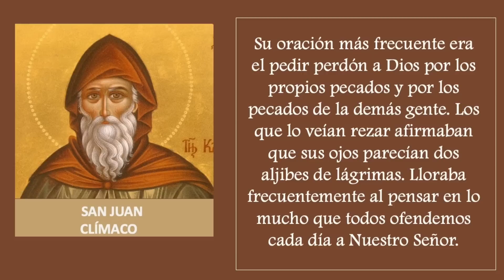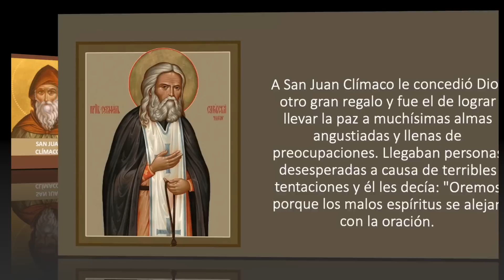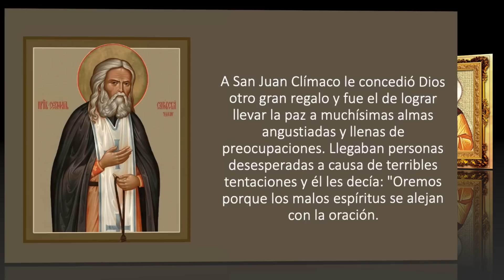SANTO DEL DIA 30 DE MARZO - SAN JUAN CLÍMACO